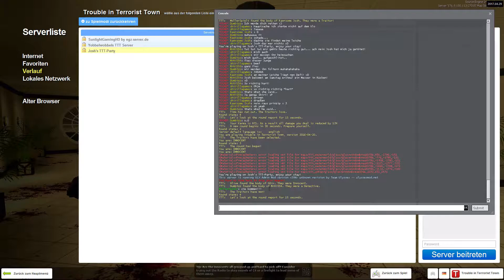Gefangen am Beckenrand | #044 | TTT F.U.N. (Garry's Mod)